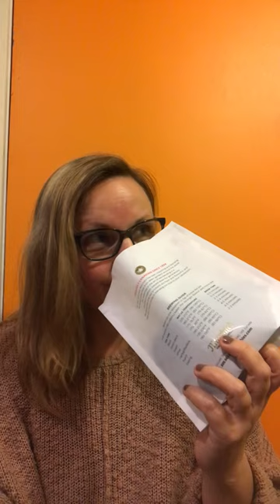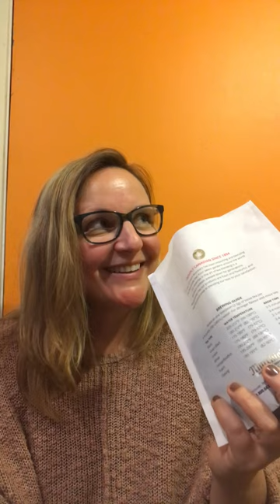Another Murchies unboxing - what tea goes best with Murder?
Meg’s Cosy Tea Time channel